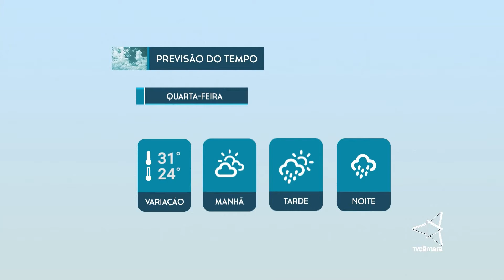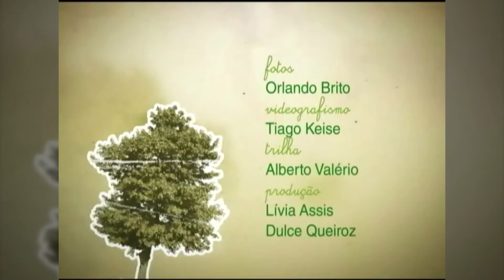Jornal da Câmara 1ª Edição CMJP 04 04 18